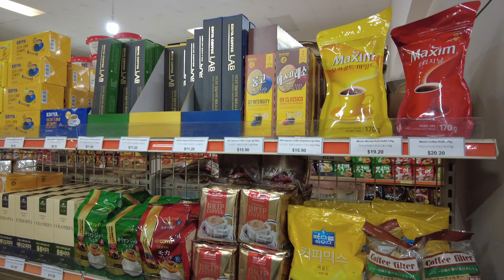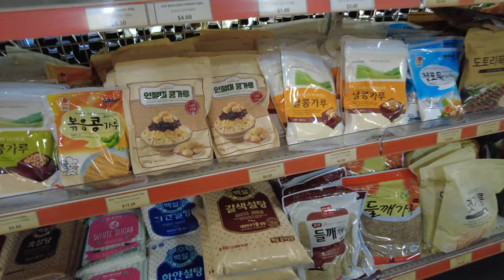Auckland Grocery Store Series - Korean Store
H MART

Location 166c Harris Road, East Tāmaki, Auckland